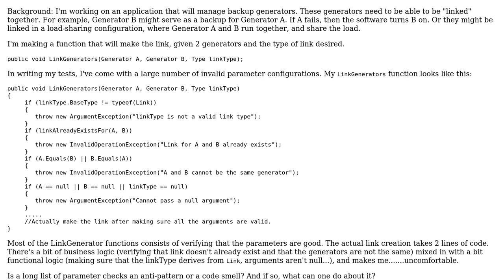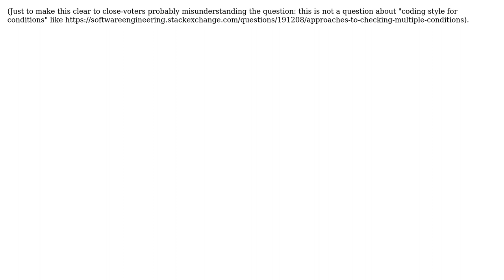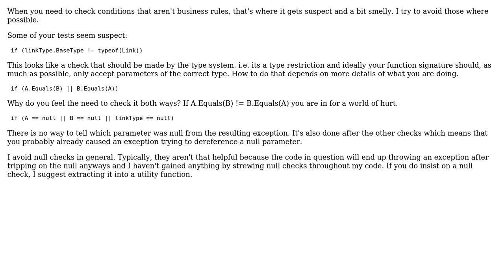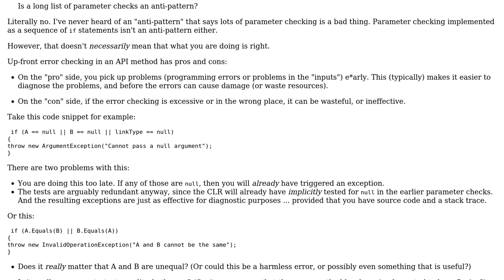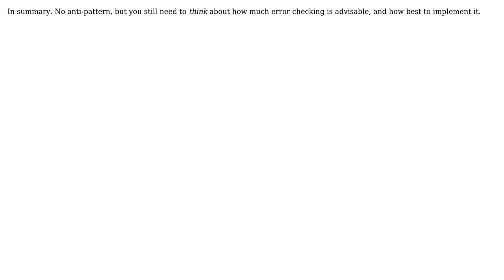Is a long list of parameter checks an anti-pattern? (4 Solutions!!)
Is a long list of parameter checks an anti-pattern?

With thanks & praise to God, and with thanks to the many people who have made this project possible! | Content (except music & images) licensed under CC BY-SA | Music | Images & others | With thanks to user Winston Ewert user Stephen C user maaartinus user FrustratedWithFormsDesigner user CurtisHx and the Stack Exchange Network Trademarks are property of their respective owners. You are responsible for your own actions.